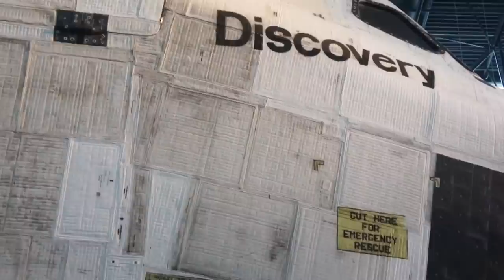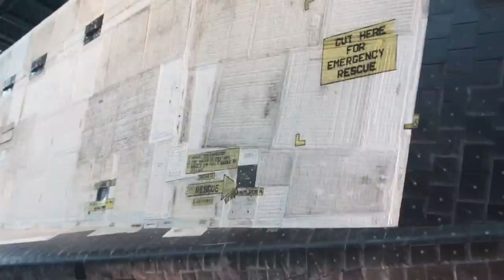Space Shuttle Orbiter Discovery on display at the Smithsonian Steven F Udvar-Hazy Center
We watched as Space Shuttle Discovery left the Kennedy Space Center to be displayed at the Smithsonian. Our coverage continues with a visit to see Discovery on display at the Steven F Udvar-Hazy Center. We also compare some views at the museum today with views seen in a 1994 NASA employee tour of one of the Orbiter Processing Facilities (OPF). There is also comparison of the European Spacelab at the musuem, and in 1994 in a Kennedy Space Center high bay.

Video by Don Gworek.